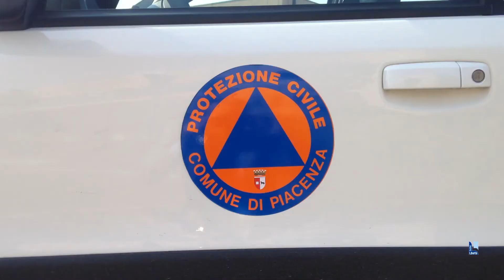Autocisterna perde acido cloridrico. Interviene il nucleo Nbcr